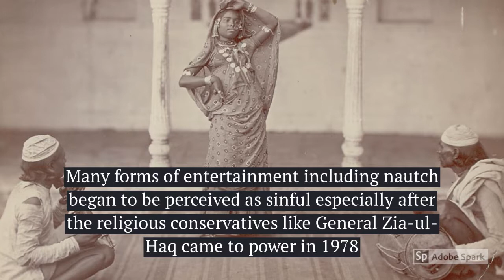The Dying Tradition Of The Nautch Dancers of Lahore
The dance form entitled "Nautch" has been reduced to a mere prostitute thing with the rise of religious conservatives in Pakistan. Watch the video to know more.